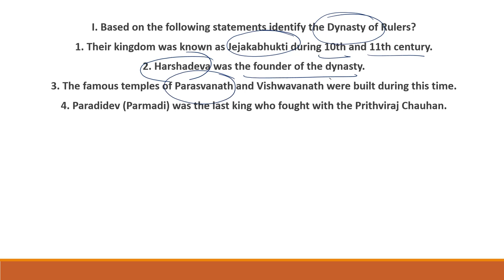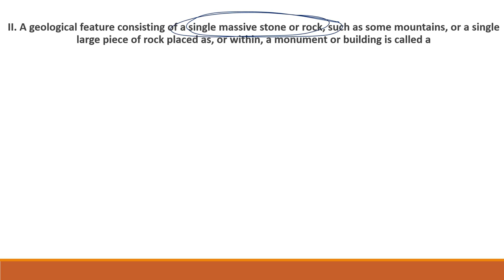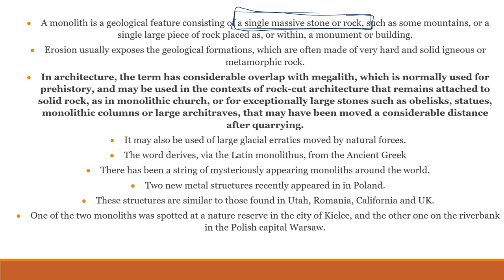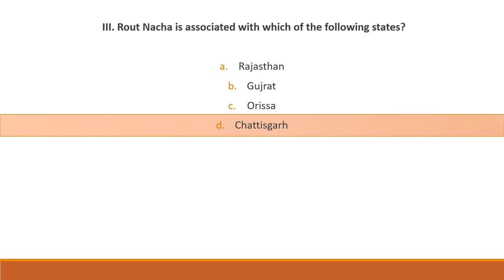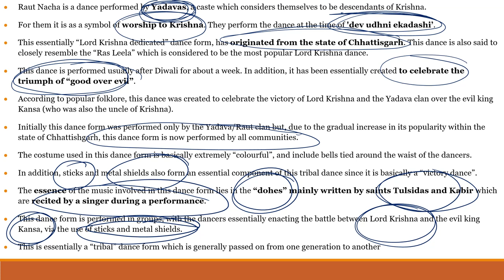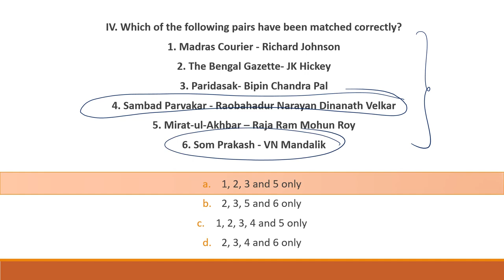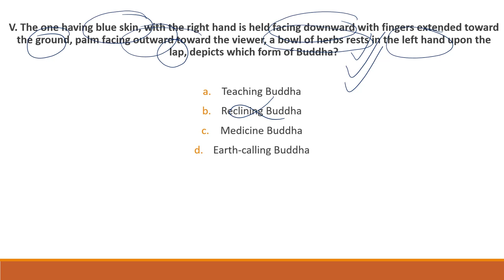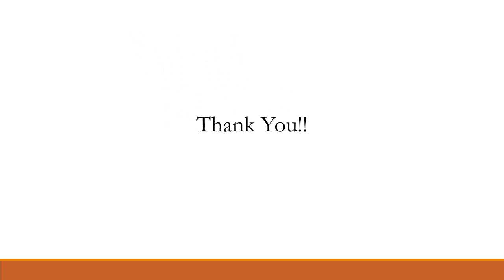Pre-Mix - 5 MCQs for UPSC Prelims 2021 - History